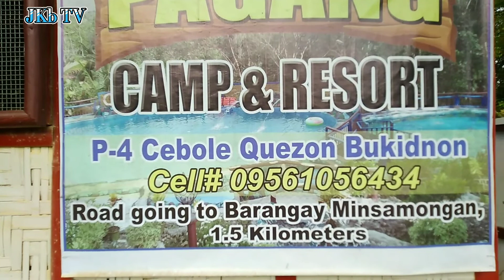Trip To Pagang Resort Cebole Quezon Buk.